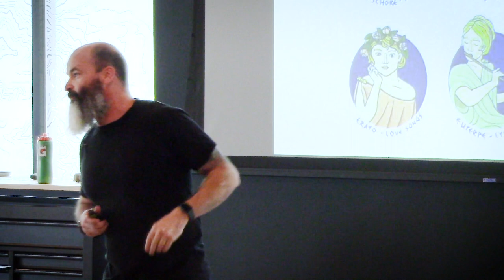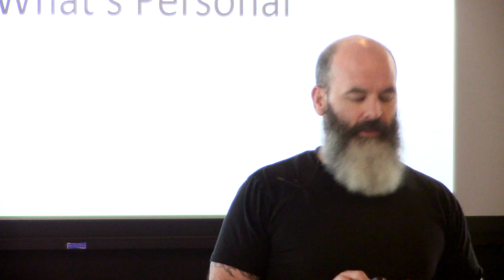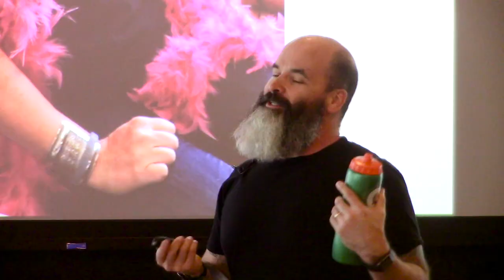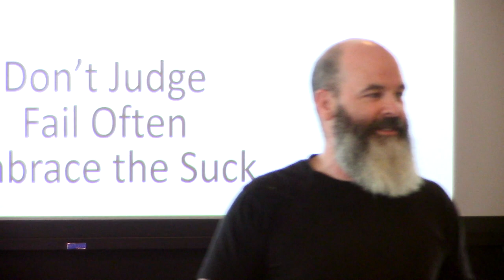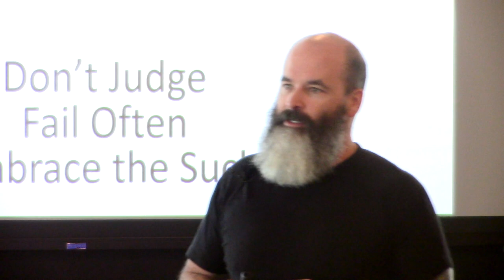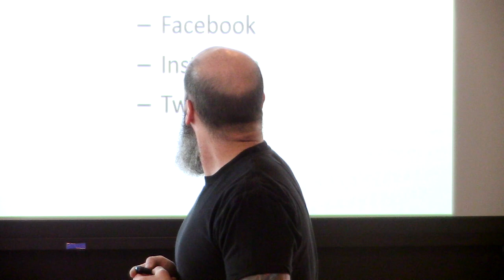Jesse Parent: Don't Judge. Fail Often. Embrace the Suck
My poetry my art is driven by two things ? My family and my religion and my family is a bunch of weirdos and my religion is also equally a bunch of weirdos.?

Jesse Parent at CreativeMornings Salt Lake City, September 2019. Free events like this one are hosted every month in dozens of cities. Discover hundreds of talks from the world's creative community